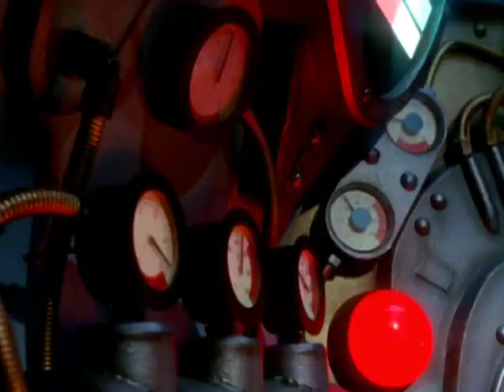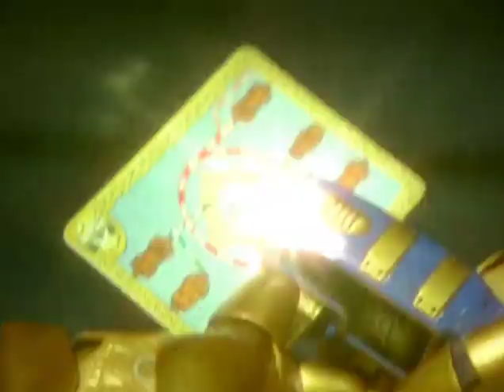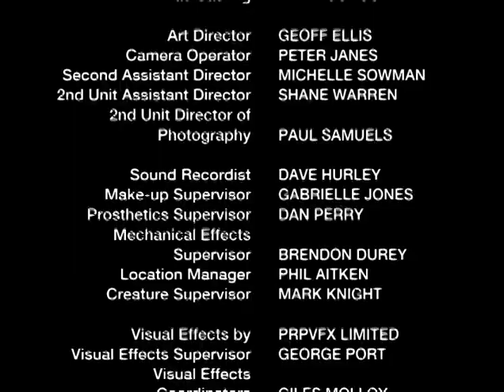Power Rangers - Мистична Сила - еп 15- бг аудио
Още детски и анимации можете да намерите в профила ми. Коментирайте. Детско филмче, bg audio, български, българско, озвучен, дублиран, дублаж. Анимация, за децата.